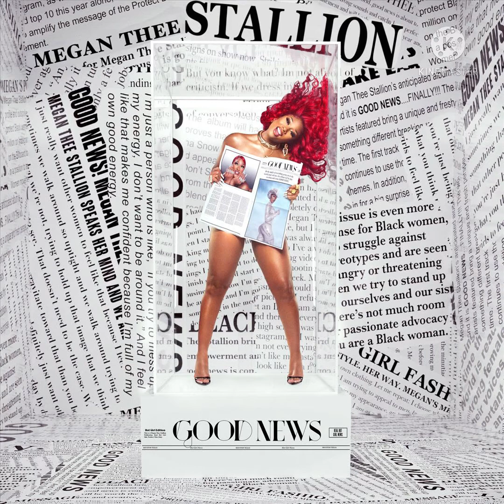11. Intercourse (Ft. Popcaan & Mustard) - Megan Thee Stallion